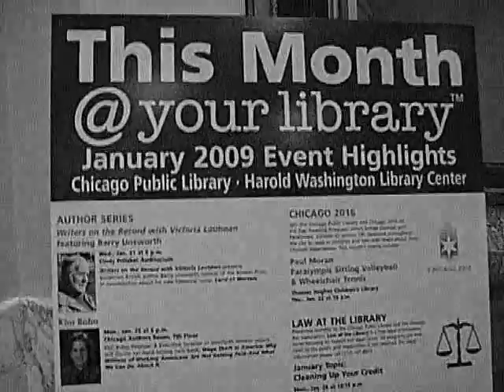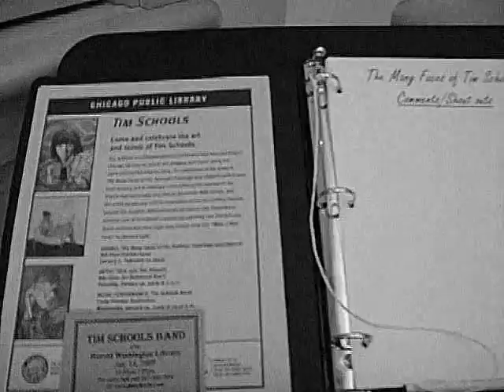Tim Schools - Pot Of Gold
Concept music video at Tim Schools art exhibit, shot and edited by Rick Vaughn